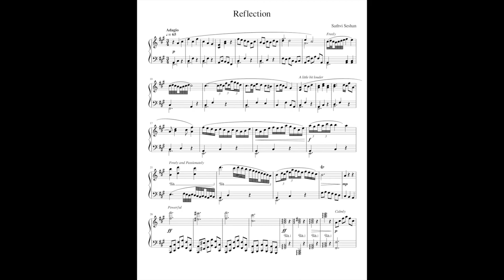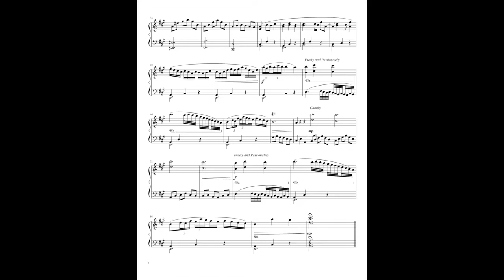Celebrating Sathvi's Music Journey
Video celebrating Sathvi's music journey.